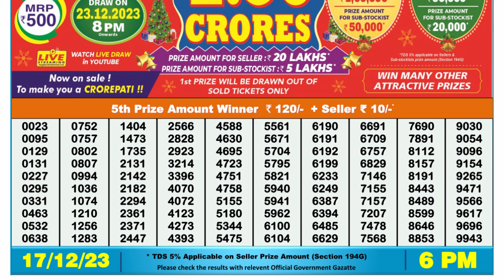🔴Dear Lottery Sambad Live 6pm today 17.12.23 Nagaland State Lottery Result